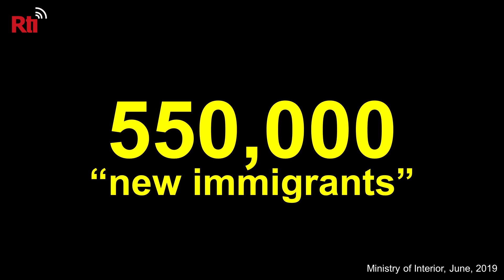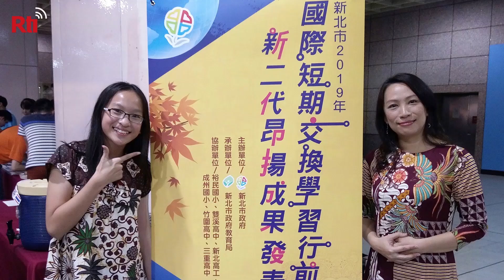Immigrants Explained | Taiwan Explained, Nov. 21, 2019 | Taiwan Insider on RTI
[Who are Taiwan’s Immigrants?]

In Taiwan, the word “foreigner” used to refer mostly to North Americans and Europeans. But official statistics show that the largest groups of new immigrants are from China and Vietnam, while the biggest group of migrant workers is from Indonesia. In today’s Taiwan Explained, Andrew Ryan breaks down the number!